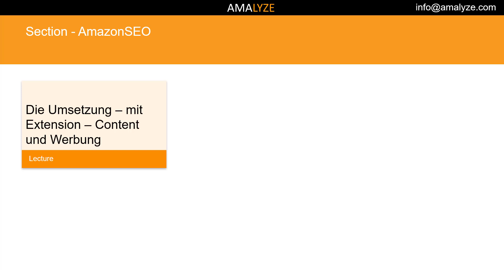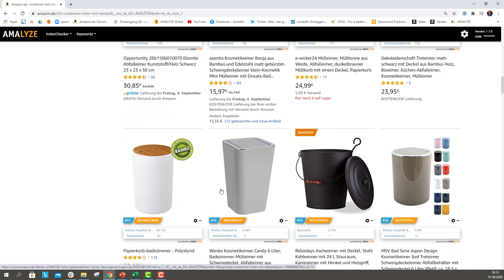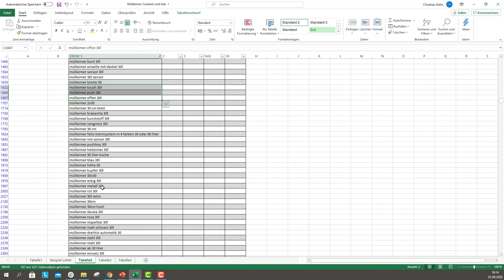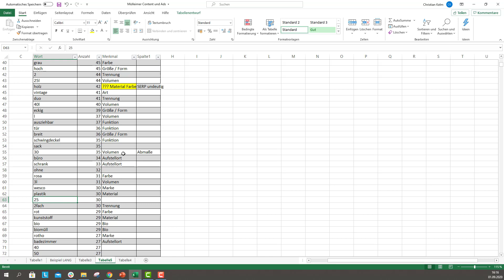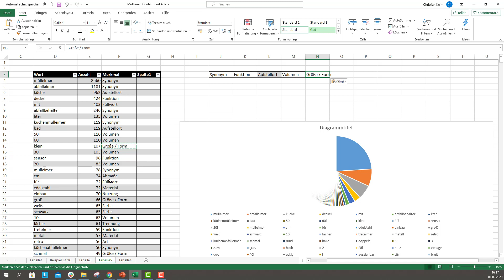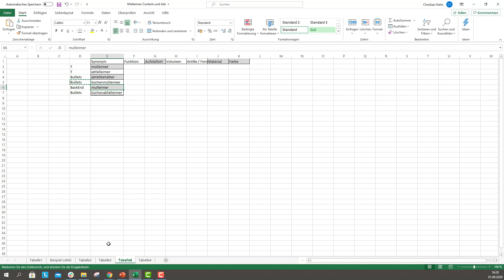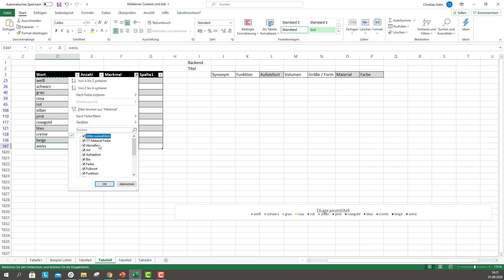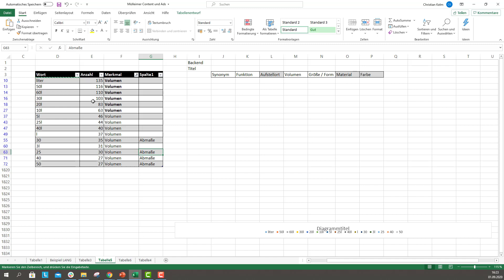#18 Daten strukturieren, Grundlage des Schreibens! - Amazon Kurs von A bis Z - Amazon SEO - AMALYZE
Daten strukturieren als Grundlage des Schreibens! Bearbeite dieses Thema gemeinsam mit uns in unserem Amazon von A bis Z Kurs. Heutiges Themengebiet ist "Amazon SEO" und wird dir präsentiert von AMALYZE, deinem Amazon Analyse Software & Tool Anbieter.